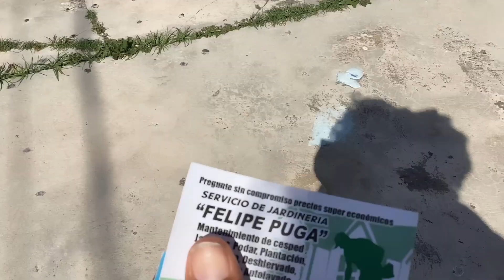13 Hours Without Electricity in Merida, Mexico 🇲🇽 What to do🤦🏾‍♀️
My first time in Mexico having to deal with a power outage. Have you ever experienced a power outage while traveling? Well, let me tell you about my first time in Mexico. I was excited to explore the vibrant streets of Merida. The weather was hot but perfect,. But one night, everything changed. Suddenly, the lights flickered, and darkness filled the room. The power had gone out! Initially, I thought it was a temporary glitch( like always), but as the minutes passed, it became clear that it was a widespread outage in the area. Panic started to set in as I realized I had no idea how long it would last. The absence of air conditioning made the room stiflingly hot. I reached for my phone, hoping to call family and friends but it was dead too. The lack of Wi-Fi made it difficult to search for information online. I decided to venture outside to find answers. The streets were eerily quiet, lit only by the moon and the occasional flashlight. Locals gathered around, discussing the situation and providing each other with updates. It felt like a small community coming together in the face of adversity. I learned that power outages are common in the area due to maintenance work being carried out. Eventually, after what felt like an eternity, the power was restored 13 hours later. The relief was palpable as lights turned on one by one, illuminating the city once again. It was a reminder of how much we rely on electricity for our day-to-day lives. Despite the inconvenience, the experience taught me to be adaptable and appreciate the resilience of the Mexican people. So, if you find yourself in a similar situation, know that you're not alone and that locals will be there to guide you through.

More information (English/inglés)

Linktree Link ( All Social Media Links Here👇🏾)

VENOM: Shwilde

más información (español)

COMENTARIOS, PREGUNTAS, INQUIETUDES O SUGERENCIAS ??? COMENTA ABAJO